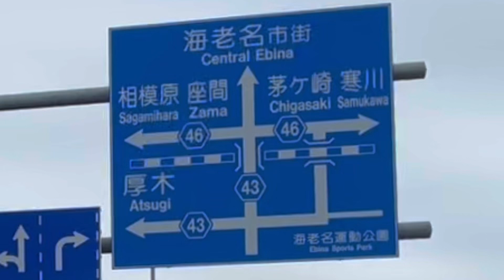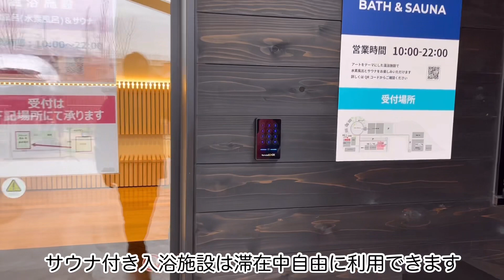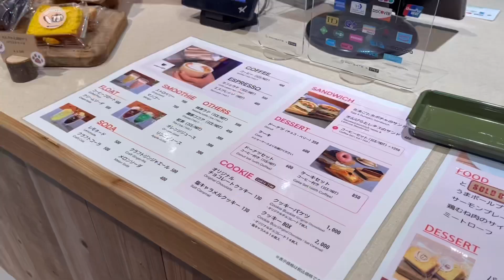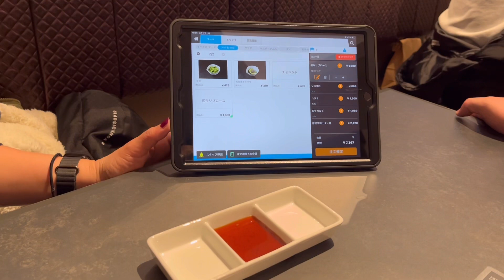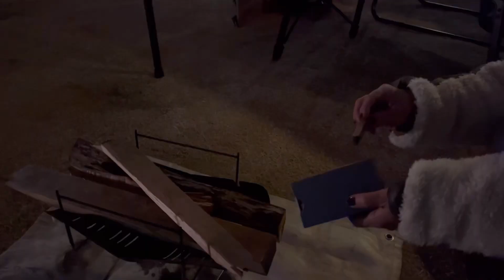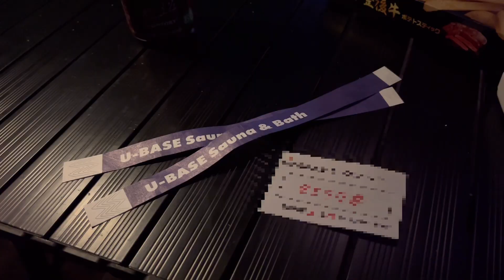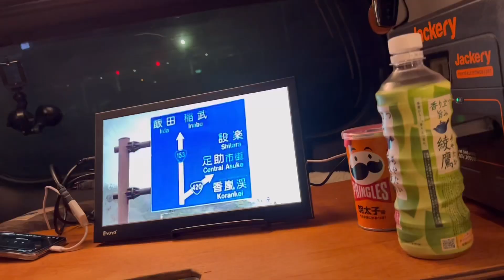クルマ、キャンプ、アソビ！温浴施設まであるWEINS PARK 海老名 U-BASE CAMP プラドで車中泊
今回は86さんと一緒に海老名にできたアウトドア施設に行ってきました

敷地内にはフリーサイト、コテージ、RVパークなどのキャンプサイトやカフェ、お風呂やバーベキュー施設、焼肉屋、ドッグランなどがある複合施設のウェンズパーク海老名

ユーベースキャンプのRVパークで車中泊して夕飯は焼肉ほりにしに行ってきた

すぐそばに海老名インターチェンジがありますが、騒音は特に気になりませんでしたよ😁

施設紹介もしていますのでぜひ最後まで観ていただき参考にしてもらえれば幸いです

ちなみにオープニングは新型ジムニー乗り日記さんを真似させていただきました！笑